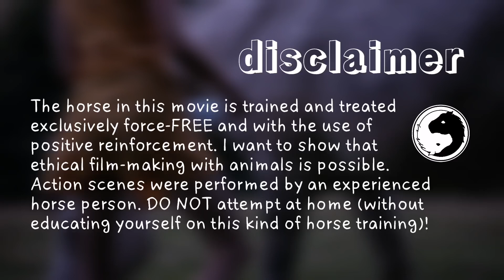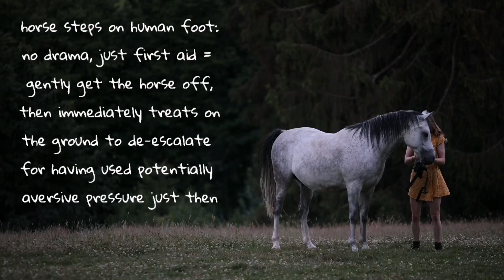HIDE YOUR KINDNESS [Short Film - brought to you by force-free animal training]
No horses or humans were harmed in the making of this and what could appear to be a dangerous situation was only dramaturgically set up so.

Force-free horse work is a passion of mine. Same is filmmaking.

So for a while now I have been on a mission to show the world that ethical filmmaking with animals is possible. Yes, there is no script for the horse. But editing can do so much and there is always the option to creatively set up the environment and hope that the animal will see the affordance you hoped for.

To be fair, this one was more like filming a reality TV show: chaotic in execution and put together into a story with editing. I had not even intended this video to become a short film but somehow as I was editing it unfolded in front of me.

This is the story of a friendship that is not approved of by others (society). A friendship where horse and human are equal, which also means the horse deserves kindness and the right to consent.
"You are too soft", "You need to be the boss", "Don't let him get away with that". We all know these phrases. So the girl hides her kindness towards the horse, out of fear from the others.

02.07.22